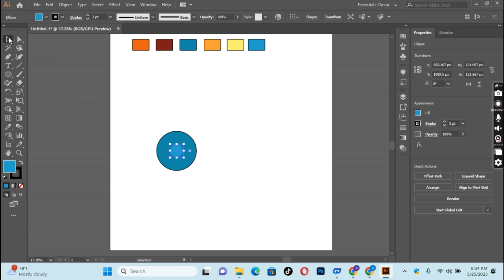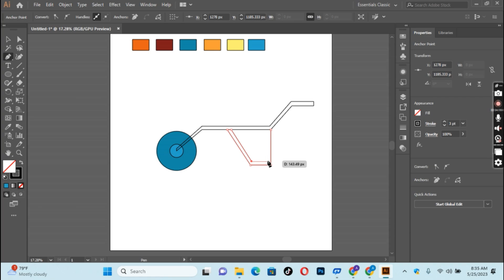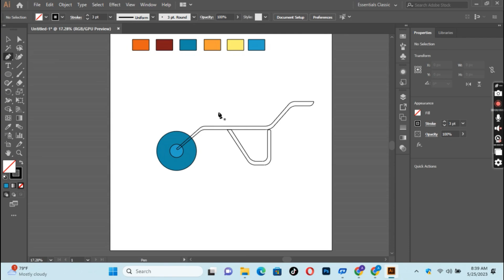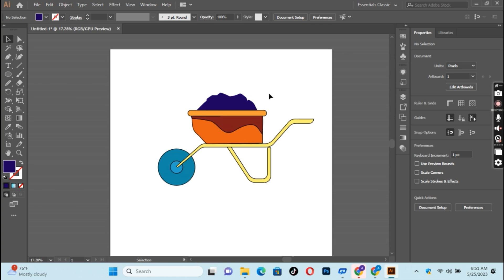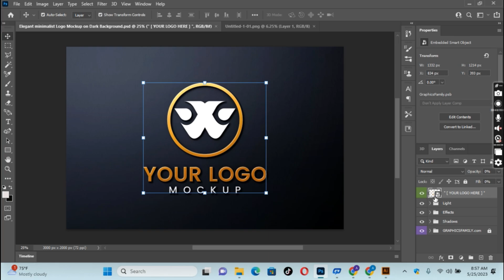Logo Design || logo For Experts & Beginners - Adobe Illustrator Tutorial || full tutorial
Welcome to our comprehensive logo design tutorial where we will explore easy techniques suitable for both experts and beginners using Adobe Illustrator. Whether you're an aspiring designer or a seasoned professional looking to enhance your skills, this tutorial has got you covered.

In this tutorial, we will walk you through step-by-step instructions on creating eye-catching logos with Adobe Illustrator, a powerful and versatile design software. With its vast array of tools and features, Illustrator offers endless possibilities for logo design.

Here's a breakdown of what you'll learn in this tutorial:

Introduction to Adobe Illustrator: We'll start by giving you a brief overview of Adobe Illustrator and its interface, ensuring you're familiar with the essential tools and functions.

Understanding Logo Design Principles: A successful logo design requires a solid foundation. We'll discuss the key principles that make a logo effective, such as simplicity, versatility, and relevance to the brand.

Sketching and Brainstorming: Before diving into Illustrator, we'll emphasize the importance of sketching and brainstorming to generate ideas. We'll provide useful tips and techniques to get your creative juices flowing.

Creating Basic Shapes: We'll guide you through the process of creating basic shapes using Illustrator's shape tools, showing you how to manipulate and align them to build the structure of your logo.

Working with Typography: Typography plays a vital role in logo design. We'll demonstrate how to choose appropriate fonts, modify letterforms, and create visually appealing typographic logos.

Utilizing Color and Gradients: Discover how to use color effectively in logo design to evoke emotions and communicate brand identity. We'll also explore gradient techniques to add depth and dimension to your logos.

Incorporating Icons and Symbols: Icons and symbols can enhance the visual impact of a logo. We'll teach you how to create and integrate custom icons and symbols into your designs.

Refining and Finalizing Your Logo: Learn how to refine and polish your logo design by adjusting spacing, fine-tuning colors, and making final touches to ensure a professional and polished result.

Throughout the tutorial, we'll provide practical tips, shortcuts, and design insights to help you elevate your logo design skills. Whether you're a beginner or an experienced designer, this tutorial will equip you with the knowledge and techniques needed to create impressive logos.

So, grab your creative spirit and Adobe Illustrator, and let's dive into the world of logo design together!

Graphic design is a field that has seen tremendous growth and innovation over the years. One of the key tools in the arsenal of any graphic designer is Adobe Photoshop. Adobe Photoshop is a powerful image editing software that enables graphic designers to create stunning visuals that can be used in a wide range of applications. In this video, we will be discussing a comprehensive graphic design course that covers all the key aspects of Adobe Photoshop.

The course is designed for both beginners and advanced users of Adobe Photoshop. It covers a range of topics, including the basics of the software, such as how to navigate the interface, how to use the tools, and how to work with layers. It also covers more advanced topics, such as photo manipulation, typography, and color theory.

By the end of the course, students will have a solid understanding of Adobe Photoshop and will be able to create stunning visuals that can be used in a wide range of applications. They will also have the skills and confidence to take on more advanced projects and to pursue a career in graphic design.

Overall, this comprehensive graphic design course is a must-watch for anyone who wants to learn how to use Adobe Photoshop to create stunning visuals. It provides a thorough and engaging introduction to this powerful software, and it is sure to be a valuable resource for graphic designers at all levels of experience.